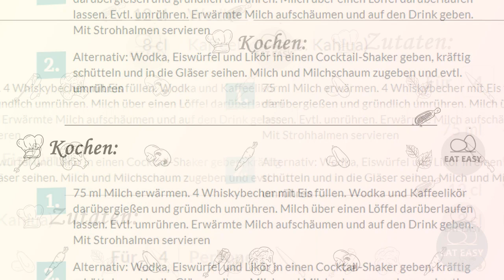White Russia mit Schaum